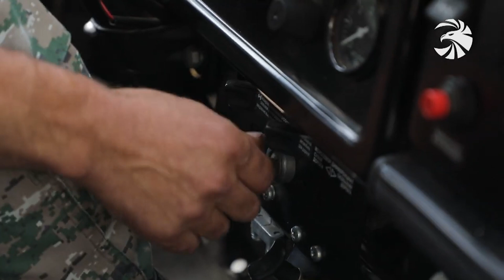«Հատուկ մղում». ՀՀ ԶՈՒ վարորդները կմասնակցեն բանակային 8-րդ միջազգային խաղերին